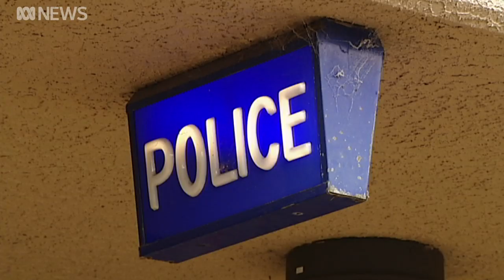Simon Overland questioned over diaries at Lawyer X royal commission | ABC News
Former Victoria Police Chief Commissioner Simon Overland has contradicted sworn evidence from his predecessor at the Lawyer X royal commission.

Christine Nixon said she wasn't told gangland lawyer Nicola Gobbo had been signed up as a police informer.

But after the discovery of three missing diaries, Mr Overland now says he did brief his boss on Ms Gobbo's secret role.

Image: AAP/James Ross